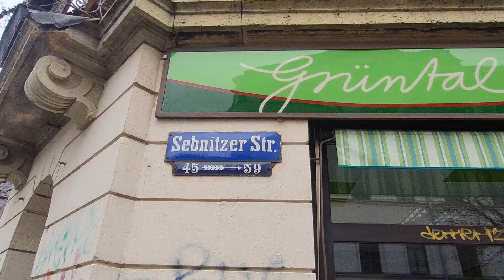kleinste Schaufenster Dresdens .. Elektro Könner .. Kleinkunst in der Neustadt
Das kleinste Schaufenster von Dresden, der Miniladen von Elektro Könner. Ein kleinkünstlerisch gestalltetes Kellerfenster in der Neustadt als Schaufenster im Miniaturformat. Mit Elektrogeräten im Schaufenster, Kakteen auf der Fensterbank, einem Briefkasten vorm Geschäft und selbst an Graffiti am Haus wurde gedacht. Mit einem großen Schmunzelfaktor ... einfach Spitze!